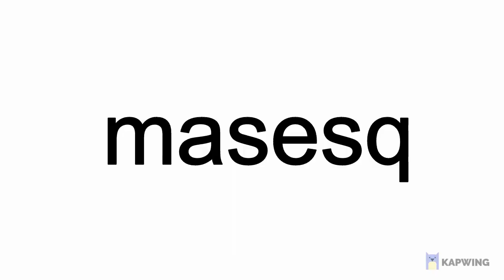KAZESHINI Our 1st True Sniper Let's Break It Down Bleach Immortal Soul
All spoken videos are captioned in a minimum of 10 languages.  If you don't see yours, comment or dm to request your language.